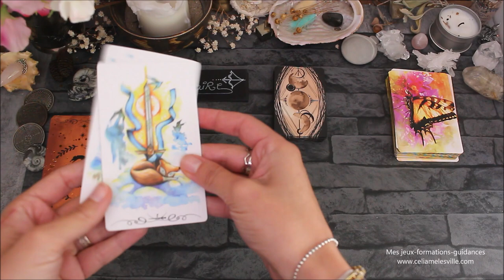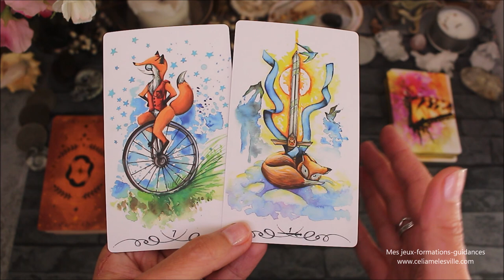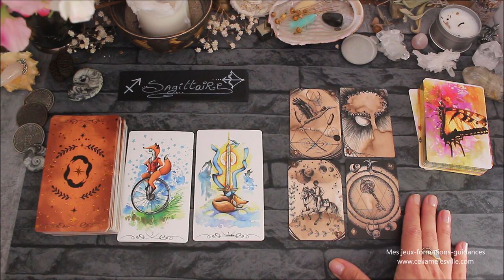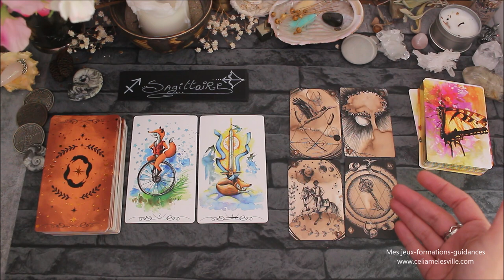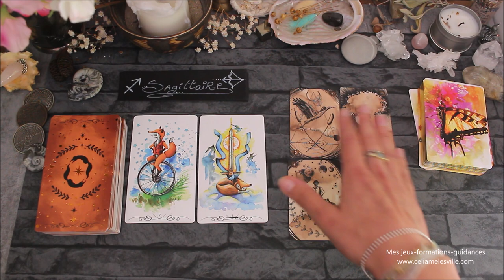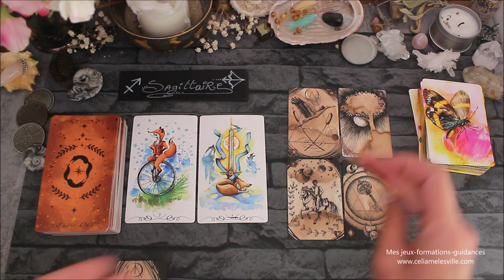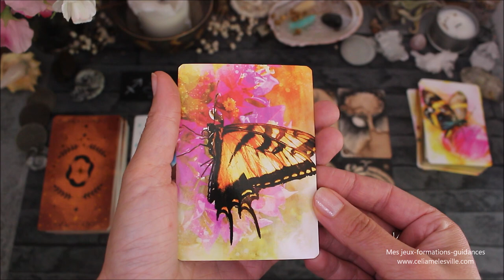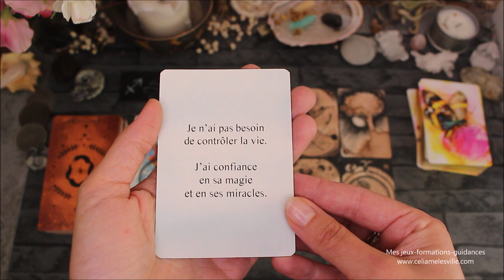♐SAGITTAIRE - Novembre 2021♐ Horoscope